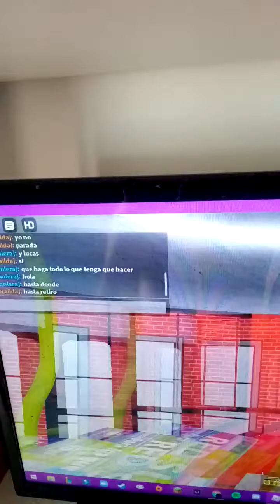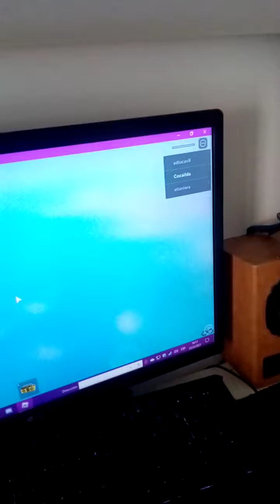Viajé en la 67 interno 22 Metalpar Iguazú Oh1618 Rp Transporte Argentino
chicos no dice el número 22 lo puse como título espero que les guste